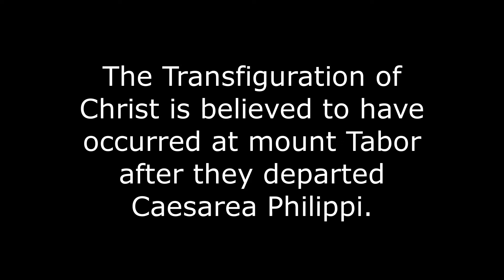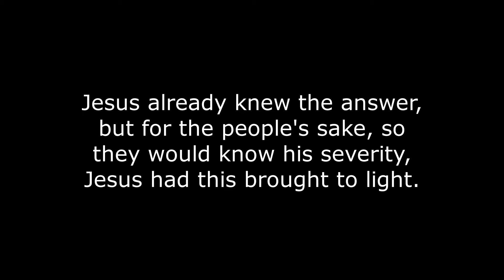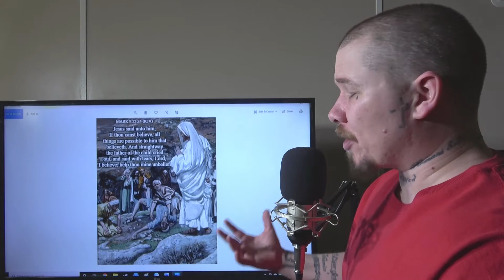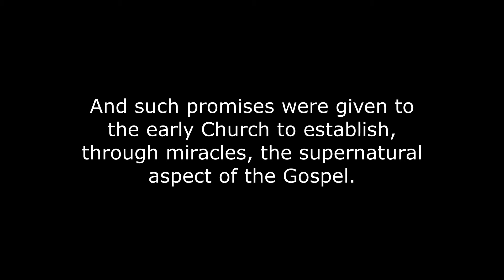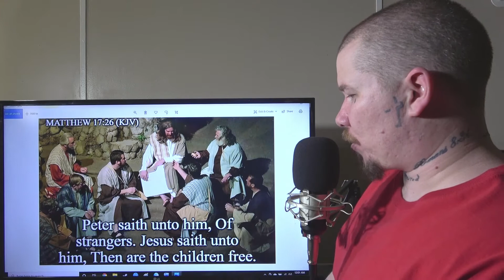The Life of Christ: Part 22 (from the demon possessed son, to the coin in the fish's mouth)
Jesus heals a demon-possessed child; He then tells Peter to go catch a fish to receive the tribute payment; He then teaches His disciples about who is greatest in the kingdom of heaven.

Harmonizing the Gospels:
Luke 9:37-50
Mark 9:19-37